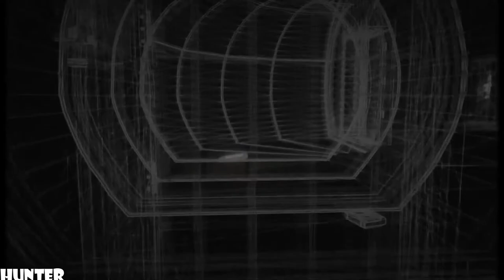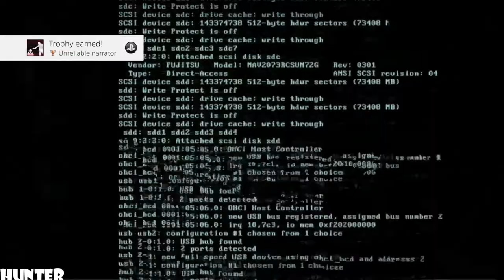Get Even (PS4) - Gameplay Walkthrough Part 11 -MUSIC GIRL- (PS4 1080p)